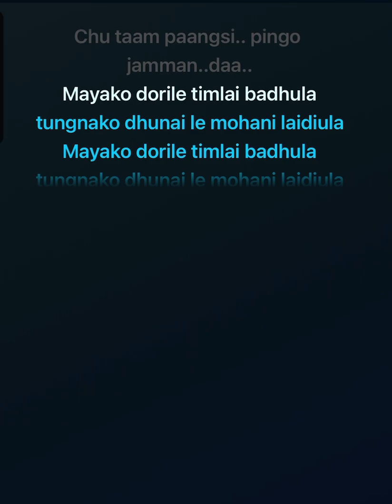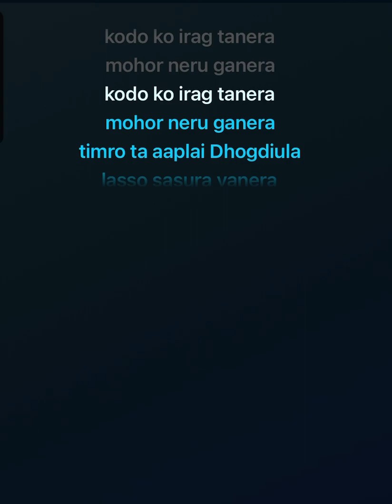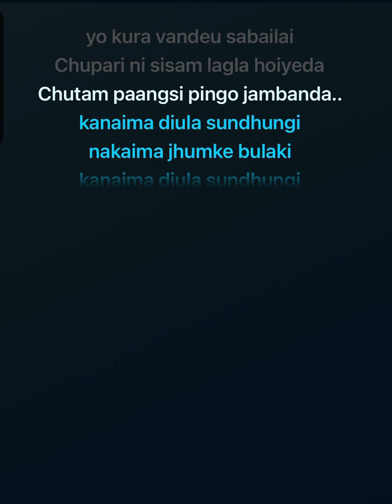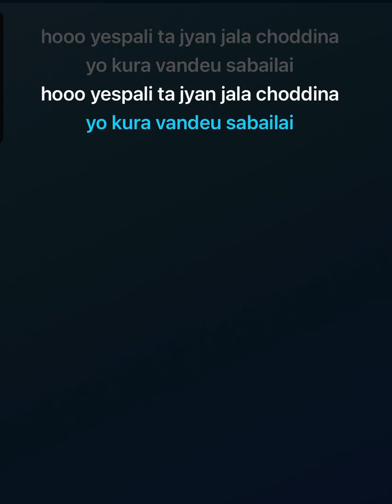Maya ko doirle timi lai karaoke with lyrics